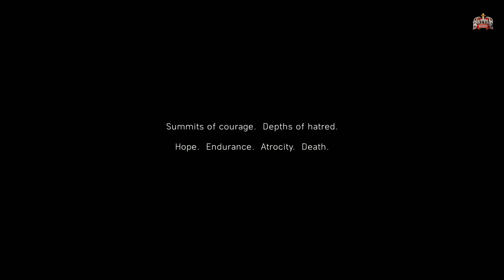Battlefield 5 Gameplay Part 1 | Battlefield V Gameplay Ultra Settings | HINDI